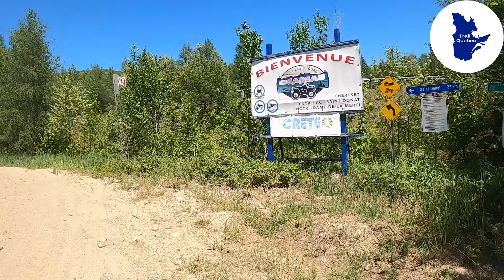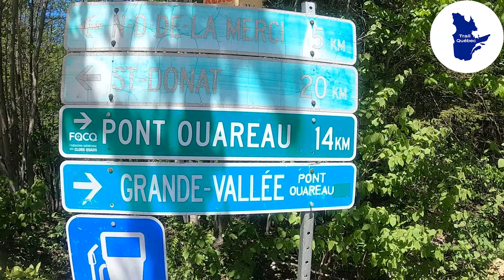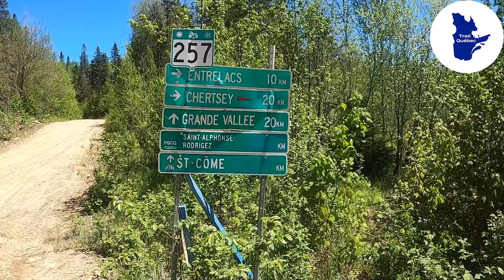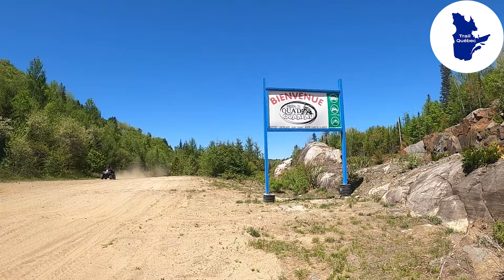Trails Québec - Chertsey to Notre-Dame-de-la-Merci - J'me fais arrêter là! / You're arresting me!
Discover Quebec trails with me.

I'll film the entire route as if you were on the ATV (quad bike) with me. LET'S GO! YAHOO!

Découvrez les trails du Québec avec moi.

Je vais filmer le parcours au complet comme si vous étiez sur le VTT (quatre-roues) avec moi. ALLONS-Y ! YAHOO !